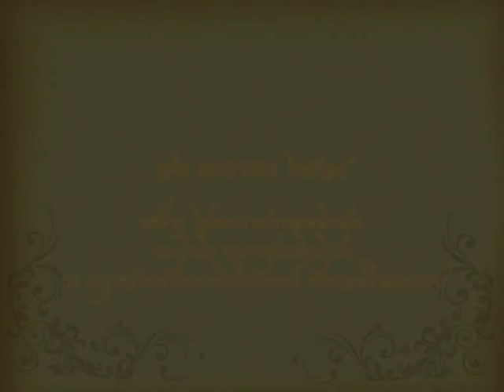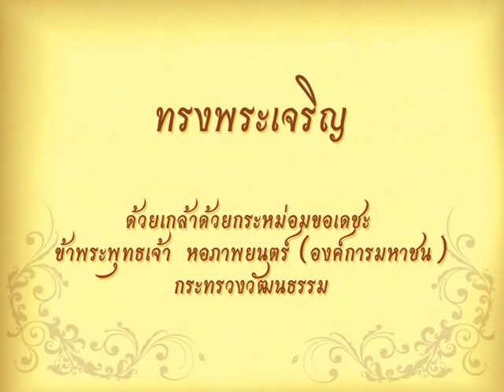พระราชกรณียกิจ ๑๒ เมษายน พ.ศ.๒๕๑๙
วันที่ ๑๒ เมษายน ๒๕๑๙ พระบาทสมเด็จพระเจ้าอยู่หัวและสมเด็จ
พระบรมราชินีนาถ เสด็จพระราชดำเนินไปพระราชทานเพลิงศพ
พลเรือโท หลวงสุนาวินวิวัฒ ณ เมรุหน้าพลับพลาอิศริยาภรณ์
วัดเทพศิรินทราวาส